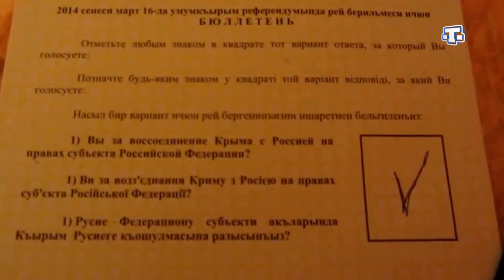Беспорядки в Крыму 26 февраля 2014 года подтолкнули крымчан к референдуму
События 26 февраля 2014 года, произошедшие возле здания парламента Крыма в Симферополе, стали катализатором для последующего референдума и воссоединения с Россией. Такое мнение сегодня высказал Глава Крыма Сергей Аксёнов.